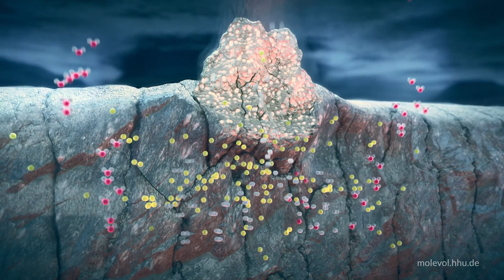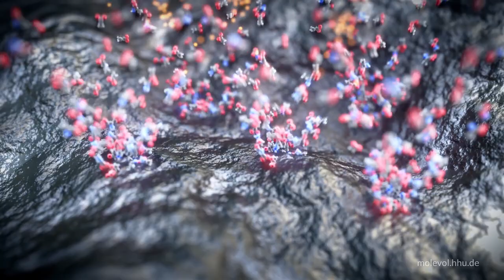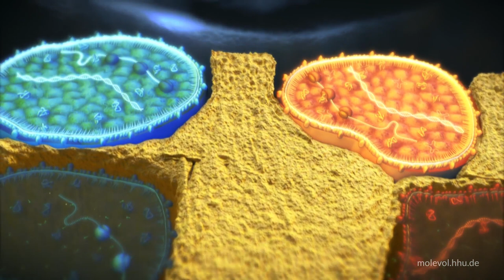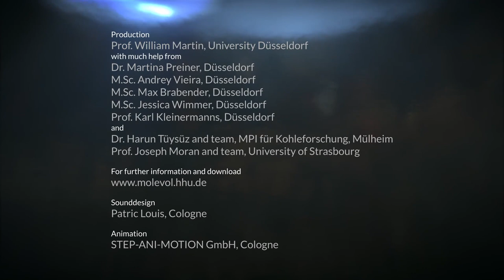Origin of Life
Animated movie about my theory about the origin of life at hydrothermal vents.

Developed by William F. Martin, Heinrich Heine University Düsseldorf (Germany).